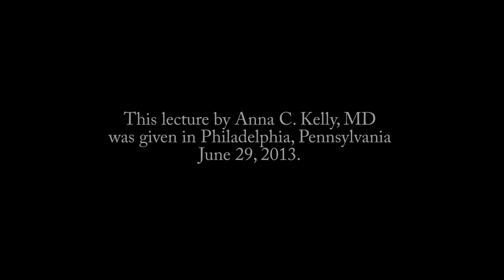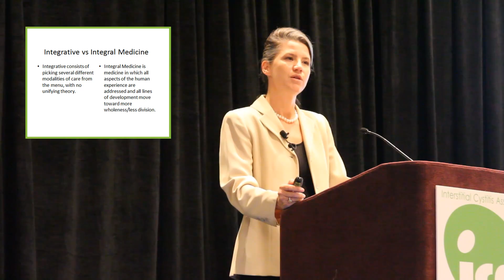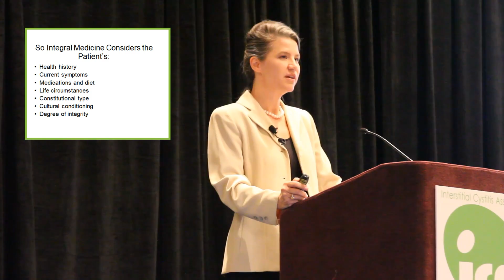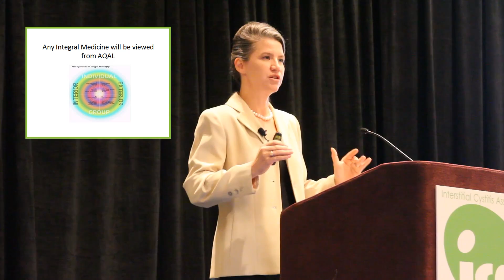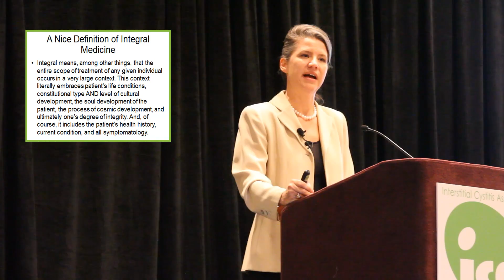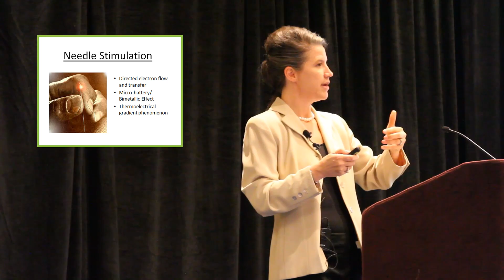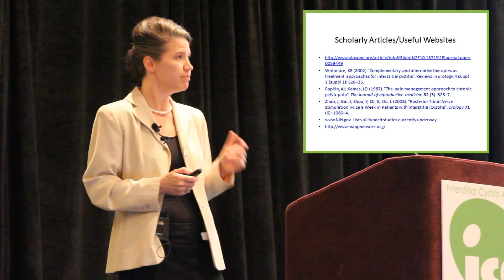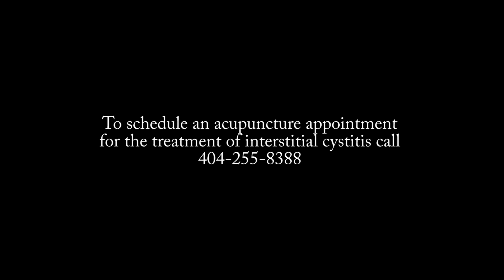Anna C. Kelly, MD Presents at the 2013 Interstitial Cystitis Association Forum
Atlanta acupuncturist and physician, Anna C. Kelly, MD gave a lecture at the 2013 Interstitial Cystitis Association Forum on: Integral Approaches to Treating Interstitial Cystitis. Further information about acupuncture and interstitial cystitis can be found at our